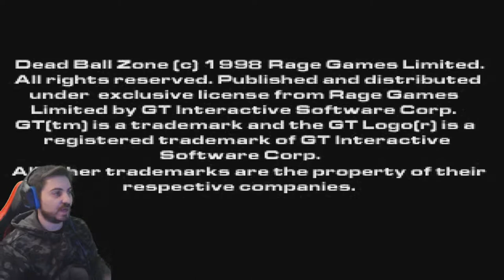(PSX)🕹️Dead Ball Zone🕹️🔴2ª Liga🔴💀Rocsta vs Full Kontakt💀📽️EP.14📽️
(PSX)🕹️Dead Ball Zone🕹️🔴2ª Liga🔴💀Rocsta vs Full Kontakt💀📽️EP.14📽️ Partido raro de cojon*s XDDDD
Fornite ? Minecraft ? NO, Dead Ball Zone!!!
Agradecimientos especiales a los miembros del canal: Cundalf [RANGO MÁXIMO] Thyrex310, Mysterious y ROYALE XTREM !!!

DBZ: Dead Ball Zone or DBZ is an action sports game for the original PlayStation. It was made by GT Interactive and rated Teen. It was released on September 1, 1998.

This high speed futuristic sports game pits two teams of armed psychotics against each other in a brutal (and lethal) fight to launch a ball into the opponents net over, around, or through the opponent. Players are armed with a variety of weapons (chainsaws, grenades, machine guns, etc...) and a full range of unarmed combat moves (including the good old-fashioned crotch kick) all of which can be used to defend the goal but remember, the best defense is a good offense.

DBZ also has many of the features you would expect from a typical sports game including player development, league and season management, and stat tracking (scores, kills, etc...).